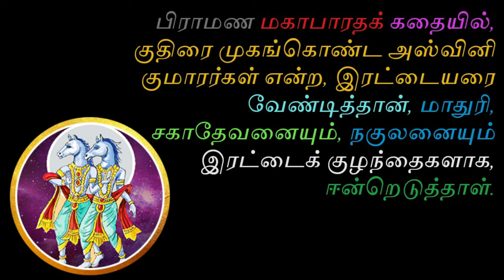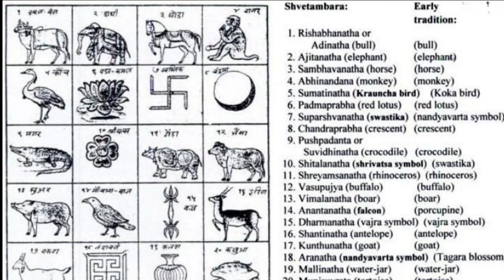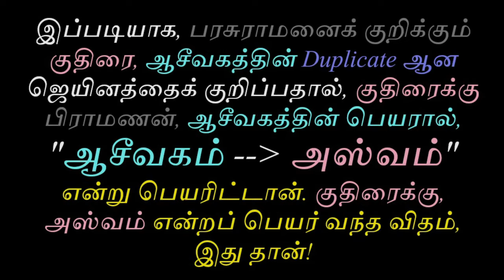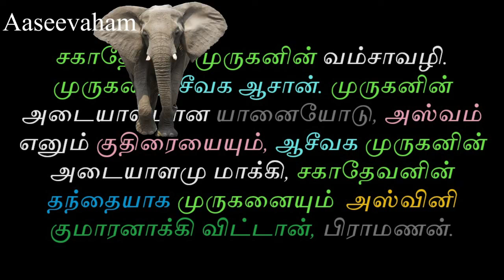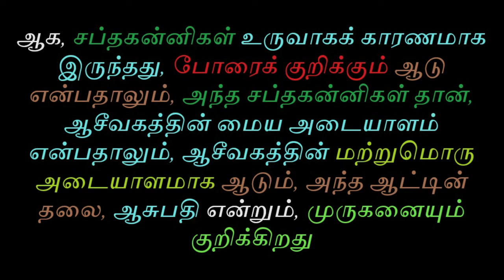அஸ்வினி நட்சத்திரம் உண்மை வரலாறு | Tamil Chinthanaiyalar Peravai Ashwini Nakshatra history tamil